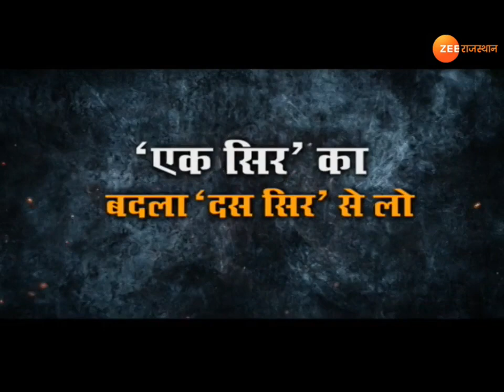NewsViews : बात से नहीं अब गोली से ही समझेगा पाकिस्तान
NewsViews : सरहद से आने वाली खबर रोज़ हिन्द के बच्चों की आरजूओं को मार रही हैं...रोज हमारे जवान शहीद हो रहे हैं...और हम हाथ पर हाथ धरे बैठे हैं...आखिर हम कब देखे पाकिस्तान को जवाब...तीन जवान बेटे के जनाजे देखकर राजस्थान की भी रूह कांप गई...शोक में संसार में डूबा रोता हुआ राजस्थान मर्सिया पढ़ रहा है अपने शहीद बेटों की चिता पर. झूल गए धरती के कांधे मादर हिन्द के बेटों की अर्थियों के बोझ से. कि आखिर कबतक हम इसी तरह रोते रहेगे... सरहद की निगेहबानी में खड़ा हिन्द हर बेटा मादर वतन के लिए कुर्बान होना चाहता है. लेकिन जंग के मैदान में.